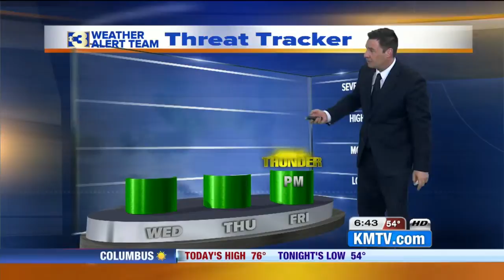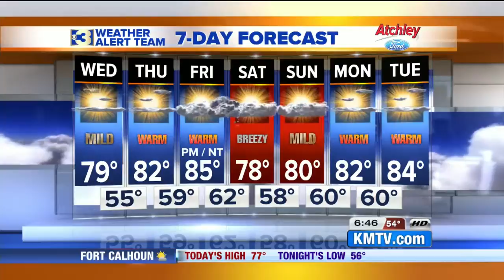KMTV Action 3 News This Morning